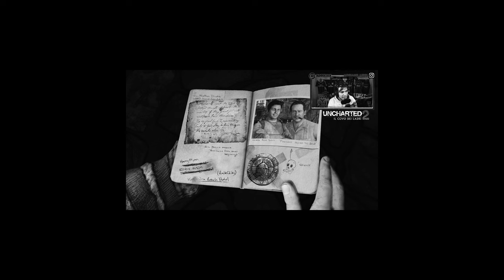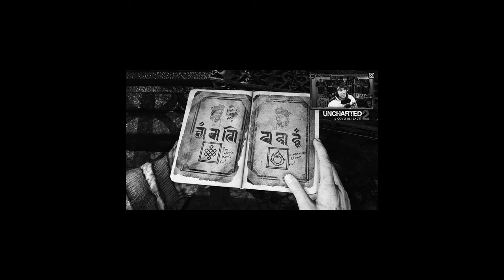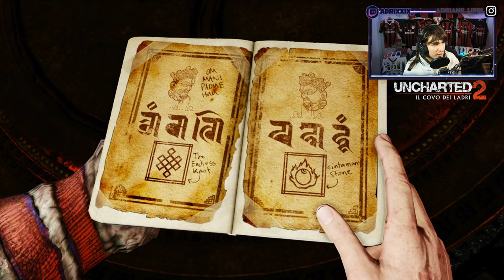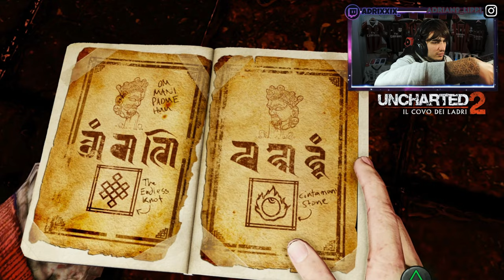🇮🇹 UNCHARTED 2: IL COVO DEI LADRI PS5 4K CAPITOLO #24 - LA STRADA PER SHAMBHALA - GAMEPLAY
IL MIO SETUP:
CONSOLE: SONY PS5
MICROFONO: AKG C414 XLII
CAMERA: IPHONE 12 CAMERA FRONTALE
SCHEDA AUDIO: FOCUSRITE SCARLETT 18i8 2nd GEN
SCHEDA DI ACQUISIZIONE: ELGATO GAME CAPTURE HD 60S+
PC: ACER NITRO 5
SCHEDA VIDEO: NVIDIA GEFORCE GTX
PROCESSORE: INTEL CORE i7 (10th GEN)